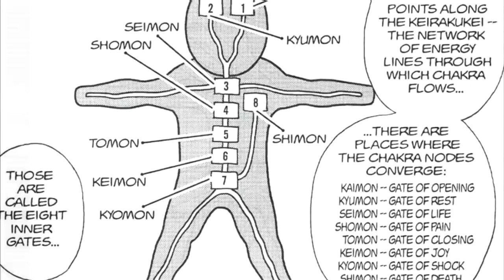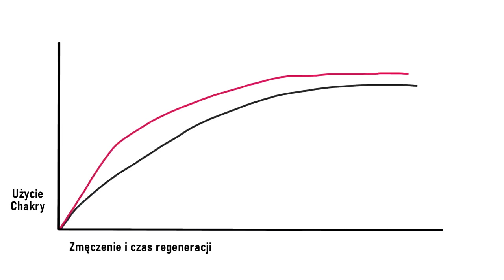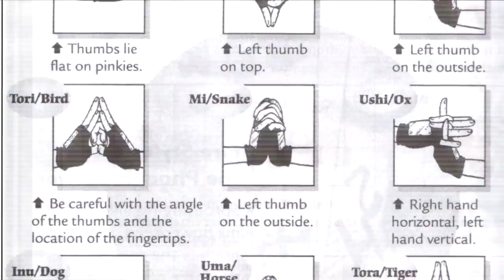Wszystko o Chakrze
to takie coś z takim czymś bez takiego czegoś

Miniaturka: zeffyx
Montaż: Tusiek Cat
Muzyka:
[FREE] Japanese Flute Type Beat 2018 ''Yasuo'' Hard Asian Trap Instrumental
[FREE] Gunna Chinese Melody Sample Type Beat Common (Prod.RipRay)
[FREE] Gunna  Chinese Melody Type Beat Bits And Pieces (Prod.RipRay)
(FREE) Gunna Chinese Type Beat Waterfall Flute and Guitar (prod. fabes vg)